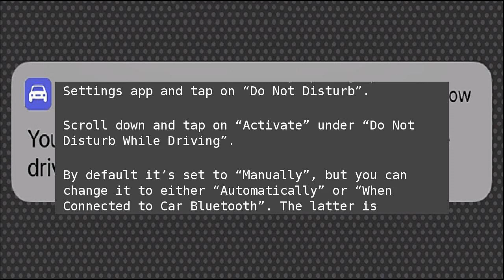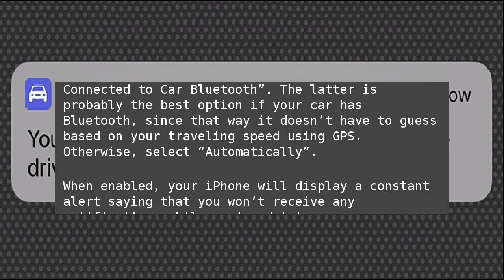How to Automatically Enable Do Not Disturb on Your iPhone While Driving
A new feature in iOS 11, “Do Not Disturb While Driving” figures out if you’re driving or not and toggles Do Not Disturb accordingly. Here’s how to enable the feature. How to Automatically Enable Do Not Disturb on Your iPhone While Driving